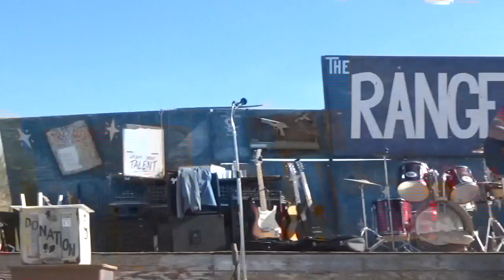Cover Me Up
Randy & Linda perform, Cover Me Up, at the Slab City Talent Show on January 27, 2018